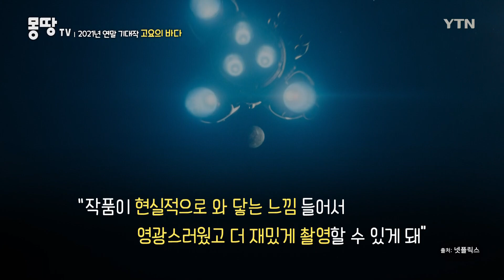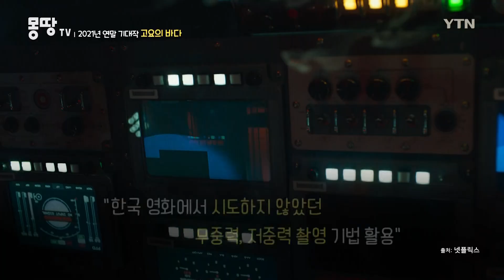공유X배두나X정우성이 한 작품에···넷플릭스 시리즈 '고요의 바다' [몽땅tv] / YTN korean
넷플릭스 시리즈 '고요의 바다(The Silent Sea)'가 12월 24일에 공개될 예정입니다. '고요의 바다'는 넷플릭스 시리즈 '킹덤'과 영화 '부산행'으로 K-좀비 열풍을 선도했던 배두나 씨와 공유 씨가 처음으로 연기 호흡을 맞추며 제작 초기부터 큰 관심을 모았는데요.

또, 배우 정우성 씨가 '고요의 바다'의 배우이자 제작자로 참여하며 화제가 됐습니다.

'고요의 바다'는 필수 자원의 고갈로 황폐해진 미래의 지구에서 특수 임무를 부여받고 버려진 달 연구기지로 떠난 정예 대원들의 이야기를 담았는데요.

달 기지를 배경으로 '고요의 바다'의 제작자 정우성 씨는 "SF라는 장르와 달에 있는 기지 등 모든 게 다 새로운 도전이었다”이라고 밝히기도 했습니다.

'고요의 바다'는한국 최초의 SF 미스터리 스릴러 시리즈답게 우주와 달의 모습을 완벽하게 재현해낸 동시에 사실적이고 다양한 볼거리들로 시청자들의 시선을 사로잡을 예정입니다.

00:00 넷플릭스 시리즈 '고요의 바다' 미리보기 🌌
00:28 넷플릭스로 공개하게 된 이유는?
01:08 '고요의 바다' 선택한 이유은?
02:05 촬영 현장 분위기는? 🎥
02:42 촬영할 때 어려웠던 점은? 👨‍🚀
03:36 '고요의 바다' 촬영 소감은? 🛰️
04:16 관객들에게 한  마디! 🎬